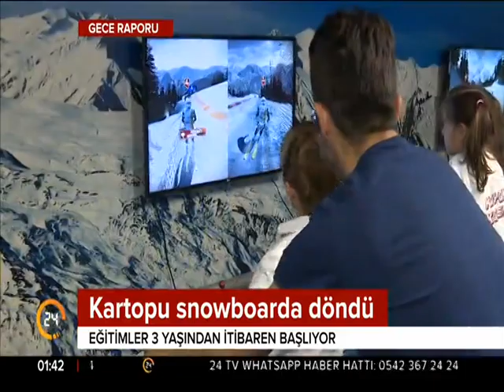Artık Şehirde de Kayak Var